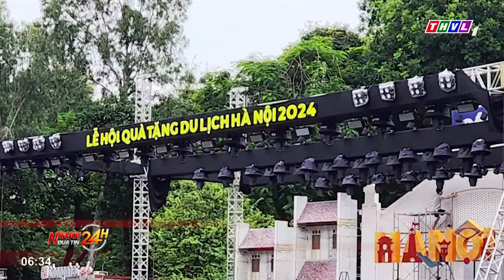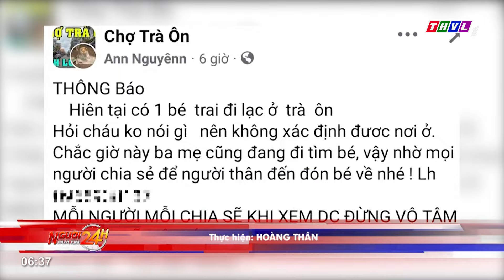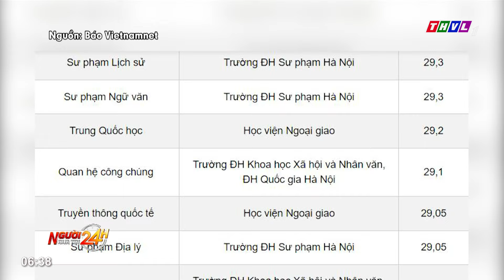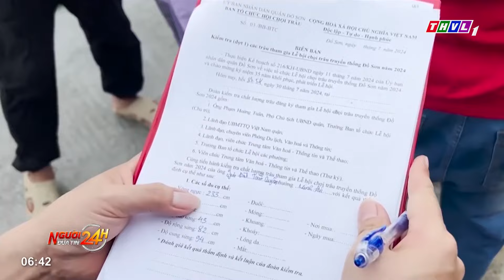Người đưa tin 24H (6h30 ngày 21/08/2024) - Xóm làm lồng đèn tại TP.HCM rộn ràng vào mùa sản xuất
- Kon Tum liên tiếp xảy ra 7 trận động đất
- Cháy căn hộ chung cư cao cấp ở TP.HCM, nhiều người hốt hoảng tháo chạy
- Nguy hiểm với hành vi quay đầu xe ẩu gây tai nạn
- Xóm làm lồng đèn Trung Thu truyền thống tại TP.HCM rộn ràng vào mùa sản xuất
- Chiếm đoạt hơn 6 tỉ đồng, Giám đốc một công ty xây dựng lãnh án

⬇️⬇️⬇️ Tải THVL Audio để nghe đầy đủ